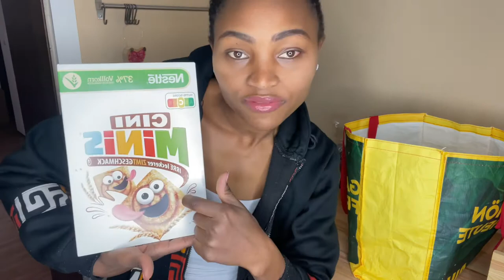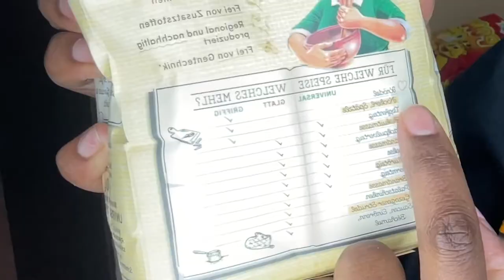XXXL GROCERY HAUL BEFORE CHRISTMAS 🎄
XXXXL GROCERY HAUL BEFORE CHRISTMAS 🎄